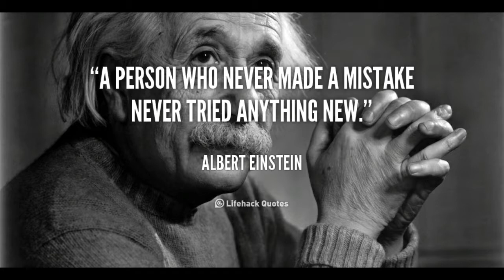Science and Religion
In this video you will learn  that science and religion go hand and hand with each other and are not contrary to one another. it is by this means that the supernatural envelopes the natural world